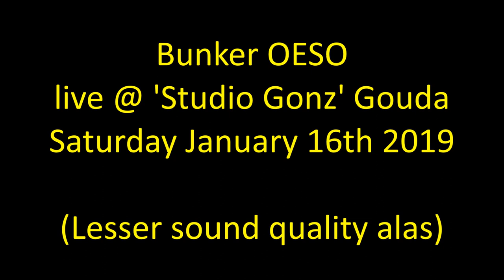Bunker OESO - Streetwise And A Little Mad, 'Studio Gonz' Gouda, Jan 16th 2019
Clip from this Rotterdam based 1st Generation punkband, playing a set drenched with emotions, as founding member Roger Bunker was at the brink of passing.

The audio din't capture the complete sound, so I had to mix it with the somewhat crappy sound of the video, which isn't  too good, but gives a nice impression of the gig.